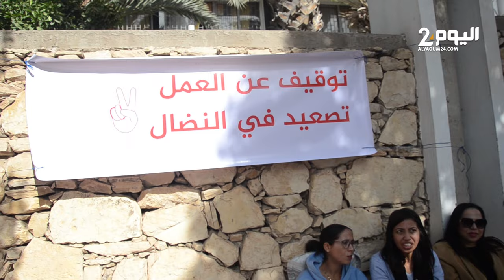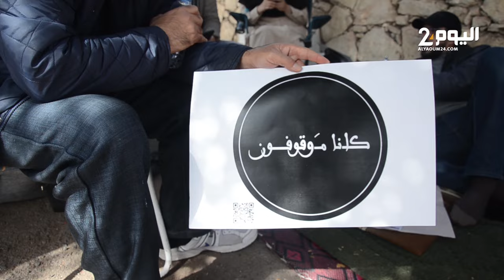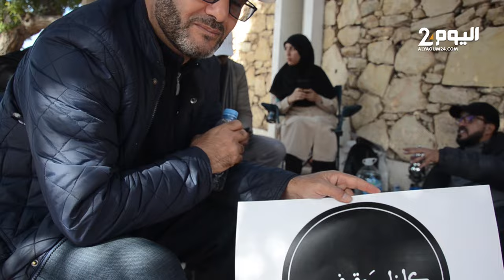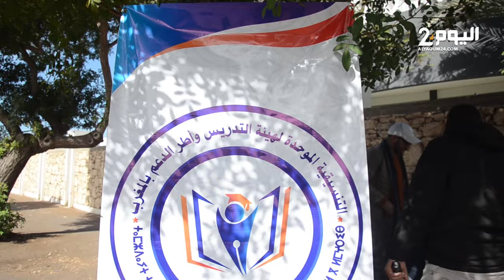اعتصام الأساتذة الموقوفين عن العمل أمام اكاديمية جهـة سوس ماسة